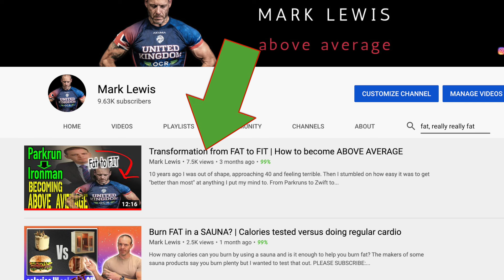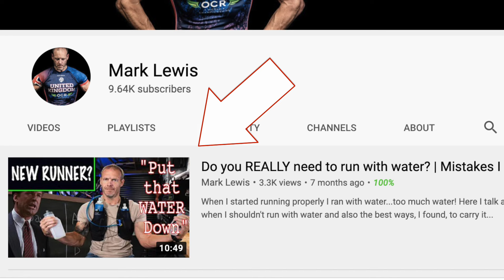Things I wish I knew before my 1st OBSTACLE COURSE RACE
Planning your first Obstacle Course Race? Hopefully, these 6 tips will help!

Spartan Race, Tough Mudder, Nuclear Race. go faster at all of them after watching this 👍

Jump to the tip you want:

0:00 Start
2:31 Grip - What you need and how to improve
5:57 Skills - Which ones to spend time learning
10:20 Run - How to REALLY get a quick time
12:50 Category - Which one should you run in?
15:36 Kit - Essential bits you need
20:22 Effort - The toughest part of all!